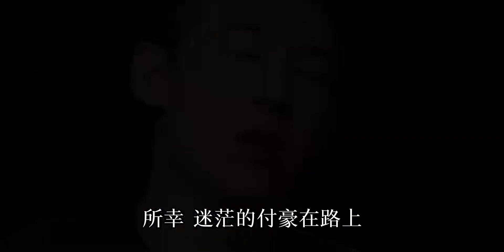鼻骨断裂，一笑了之！付豪与八一队的“前世今生”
凤凰花开的路口,付豪